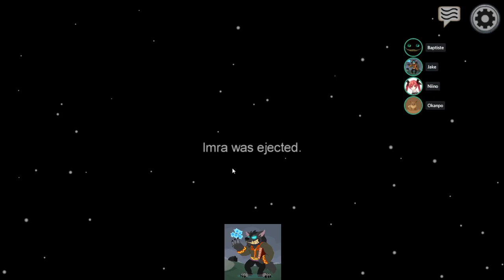AmongUs - 10 - Pas de cadeaux entre nous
Replay du stream du 15 décembre 2020
Sur Among Us, on va apprendre à s'écouter, à enquêter ensemble, à argumenter, à maîtriser sa voix, à débattre, dans le respect et la bienveillance. Among Us est un petit jeu indépendant dans un style Loups-Garous de Thiercelieux, mais qui pousse la réflexion et mène à des débats passionnés. Ce jeu est un formidable outil ludique et éducatif pour apprendre à s'écouter et à s'exprimer, dans une ambiance positive.